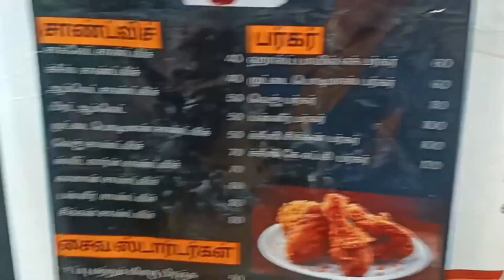anna oda brithday celebration and kutty🍔 // busy routine 🥰// Diwali time 😊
hi friends ellarum eppati irukkuringa 🥰🥰